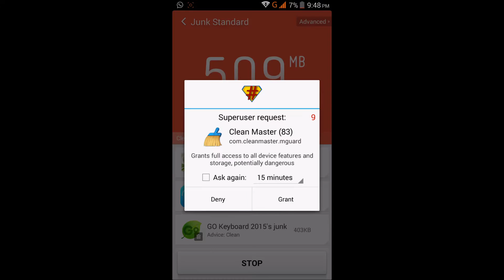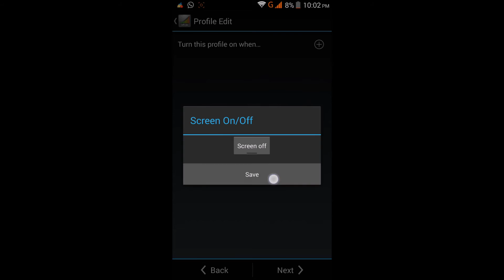How to make android 100% faster - quick 4 steps [2015]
step #1 reduse animation
step #2  install clean master and clean junk files
step #3 uninstall useless app
step #4 overclock cpu

Best laptop with oled screen

Best webcam for youtube

Best antivirus

Best bluetooth earphones